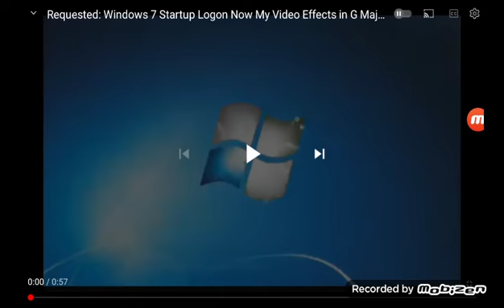Windows 7 Startup Logon NOW MY VIDEO Effects in G Major 1908